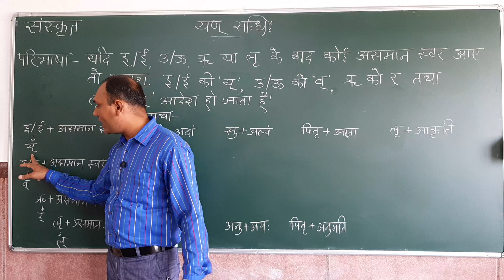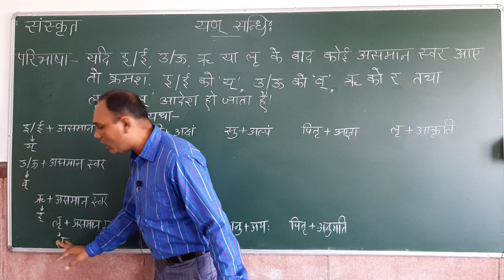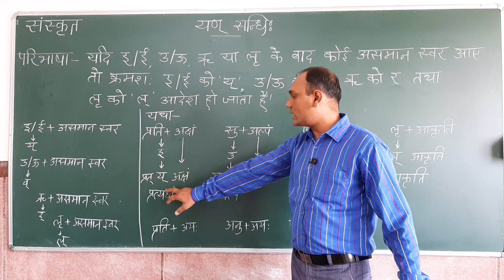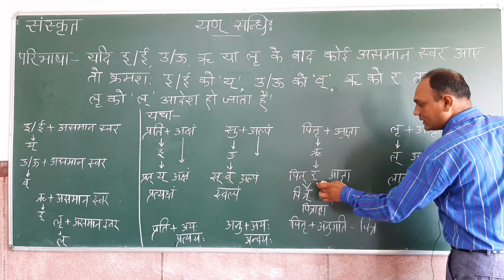यण संधि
Sanskrit